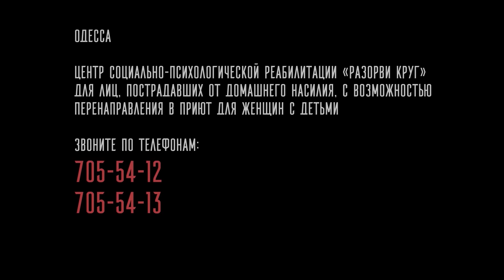РАВНЫЕ: ДОМАШНИЙ ТИРАН, АБЬЮЗ, ГИПЕРЗАБОТА, БЬЕТ - ЗНАЧИТ...?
В новом авторском проекте Александры Ковтуцкой «Разные/Равные» мы поднимем острые социальные проблемы и темы в формате интервью. В первом выпуске психотерапевт Инна Агапченко говорит об абьюзе в отношениях, эмоциональном и физическом насилии, причинах и следствиях. А также о том, как понять, что ты в нездоровых отношениях.